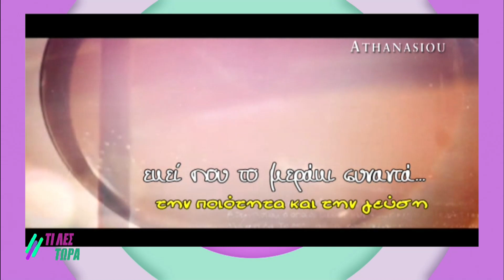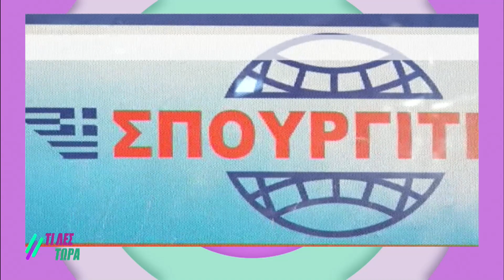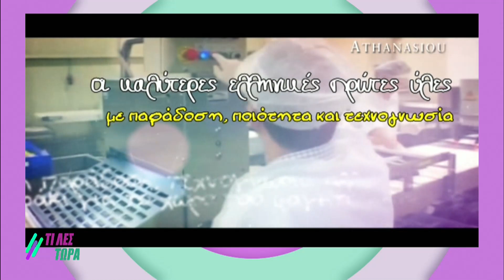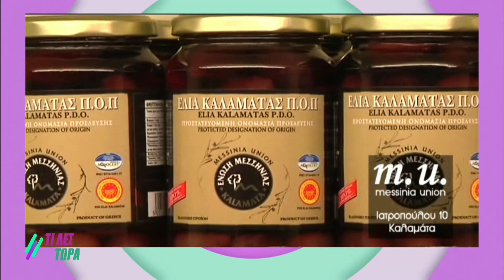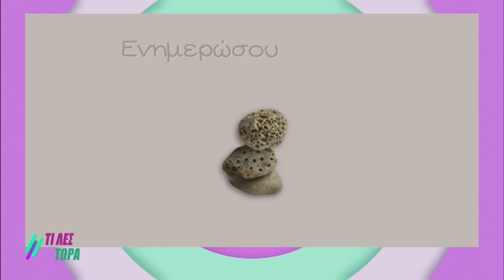Τι λες τώρα 13-03-2024